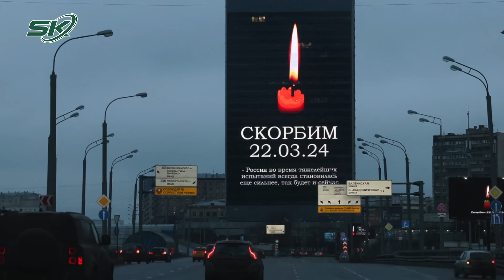Cảm Động Hình Ảnh Người Việt Đội Mưa Hiến Máu Cứu Nạn Nhân Trong Vụ Khủng Bố Kinh Hoàng Ở Nga | SKĐS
SKĐS | Nhiều người Việt kiều bào tại Nga đã xếp hàng nhiều giờ dưới mưa rét để hiến máu giúp nạn nhân, đồng thời quyên tiền hỗ trợ cho các nạn nhân trong vụ khủng bố kinh hoàng khiến hơn 100 người nguy kịch.

Mời quý vị và các bạn xem thêm: Những Chiến Lược Hàng Đầu Của Tổng Thống Vladimir Putin Sau Khi Tái Đắc Cử